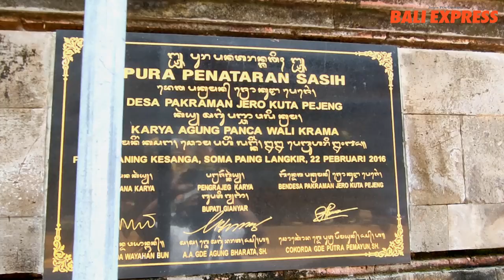Puncak Karya Agung Penerusan Panca Wali Krama Pura Penataran Sasih Purnamaning Kesanga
Puncak Karya Agung Penerusan Panca Wali Krama Pura Penataran Sasih Purnamaning Kesanga, Tampaksiring, Kabupaten Gianyar, 15 Februari 2022